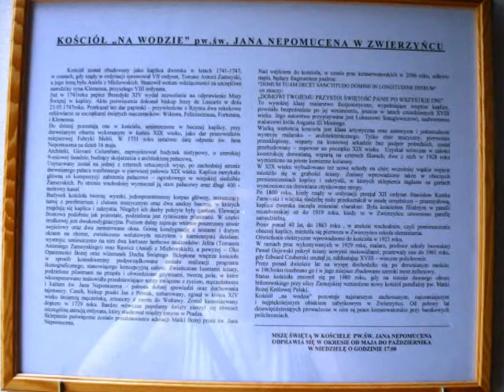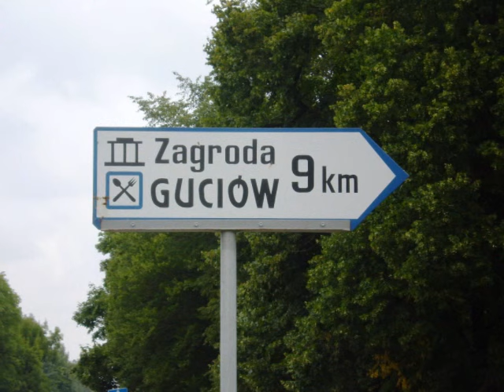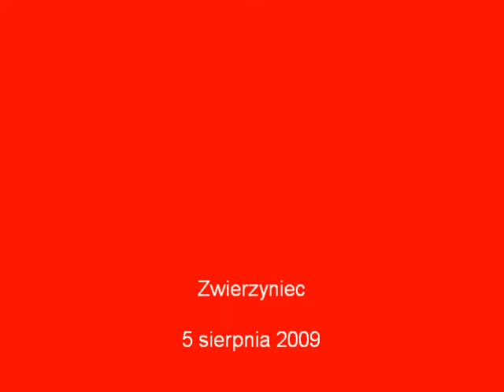Zwierzyniec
Z cyklu Lubelszczyzna. 5 sierpnia 2009 r.